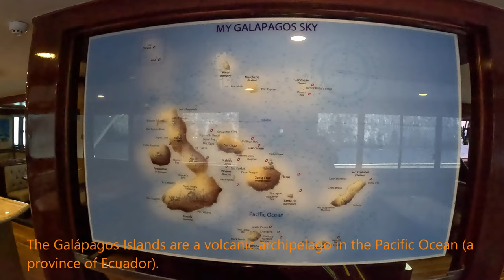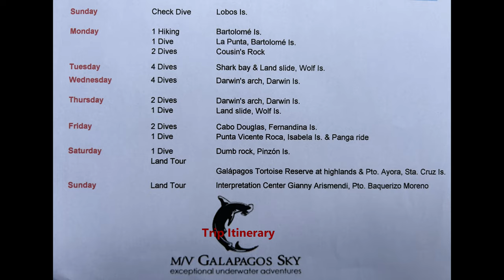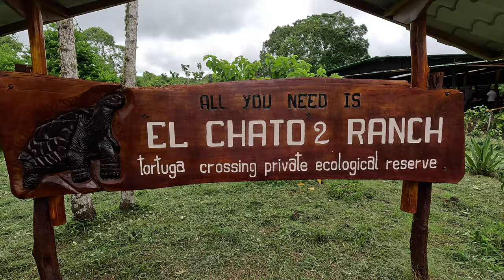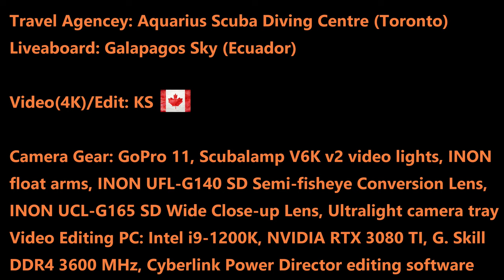Galapagos Scuba Diving in 4K (Ecuador, Aug 2023)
Unbelievable wild life (above and below water)!  Hope you enjoy it.
00:00 Galapagos Sky Liveaboard
01:05 Dive Map & Trip Itinerary
01:23 Baltra Island
02:33 Crab Eating Crab!
03:08 Garden Eels
03:39 Galapagos Sea Lion
04:11 Green Turtle
04:38 Wolf Island
04:51 Whitetip Reef Shark
05:09 Hammerhead Shark
06:04 Yellowfin Tuna Fish
06:14 Galapagos Shark
06:52 Green Moray Eel
07:37 Green Turtle
08:11 Galapagos Coral Reef
08:49 Darwin Island
08:56 Whale Shark
10:36 Dolphins
11:38 2nd Encounter with the Same Whale Shark
12:00 Humpback Whale with Calf and Dolphins on Surface at Darwin Arch
12:51 Spotted Eagle Rays
13:56 Fernandina Island
14:08 Galapagos Marine Iguana
15:55 Galapagos Octopus
16:46 Isabela Island (Punta Vicente Roca)
18:03 Galapagos Penguin
18:23 Scorpionfish and Starfish
18:47 Galapagos Bullhead Shark
19:15 Red-Lipped Batfish (Galapagos Batfish)
19:55 Pinzon Island
20:05 Largest School of Fish (Sardine Fish) I've Ever Seen!
22:03 Galapagos Barnacle Blenny
22:44 Santa Cruz Island
24:15 El Chato Ranch (Galapagos Giant Tortoise Reserve)
26:56 Credits